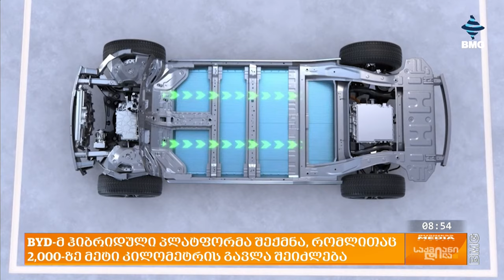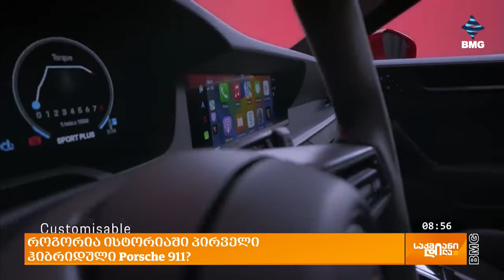Zeekr 001-მა და Zeekr X-მა უსაფრთხოების ყველაზე მაღალი, 5-ვარსკვლავიანი შეფასება მიიღეს.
Tegeta და BMG  წარმოგიდგენთ BMGAuto-ს:

◼️ როგორია ისტორიაში პირველი ჰიბრიდული Porsche 911?